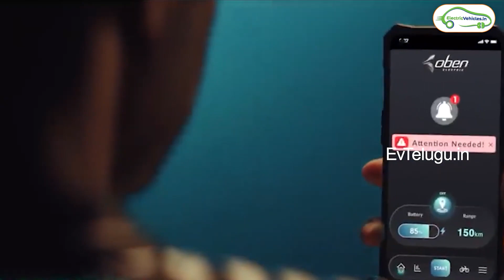Top 6 Long Range Electric Bikes | Revolt | Komaki | EV Tamil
revolt, revolt rv 400, hop oxo, kratos r, revolt rv400 battery, revolt rv 400 charging time,
revolt rv 400 warranty, kratos r warranty, kratos r price, oben rorr price, oben rorr warranty,
oben rorr charging time, kratos r charging time, hop oxo charging time, hop oxo price,
kratos r battery, oben rorr battery.